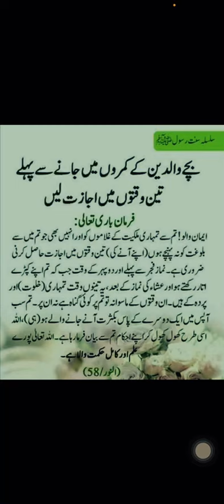bachy waldain k kamray main jany sa pehly ijazat kyn lain ??